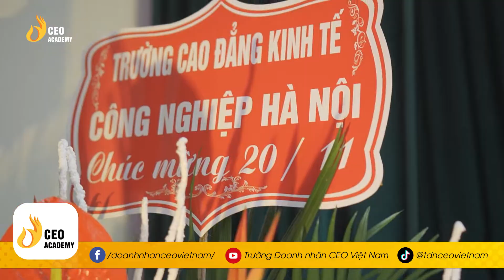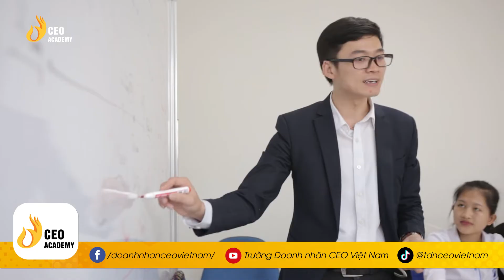Sự Thật Về Người Thầy Cô Của Trường Doanh Nhân CEO Việt Nam ? Họ Là Ai?